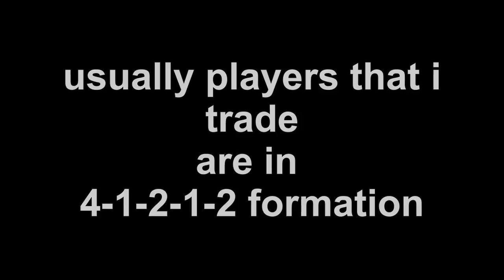my top bargains of the week |episode 19| + commentary & tips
please read!

hey guys, 19th episode, sorry again for not uploading as frequently as you deserve it, your support is phenomenal :)

please keep it on by liking the video if you enjoy the content